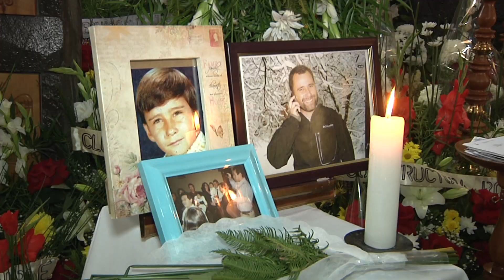Vecinos de Pinto despiden a su alcalde en emotivo velorio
Fernando Chavez es recordado en la comuna como un sujeto cercano y conciliador.